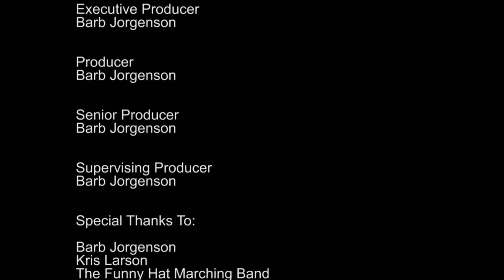Barb Jorgenson Confidential: Kyle Larson Part 1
Hard-hitting journalist Barb Jorgenson gets NASCAR stars to open up about life, love and Dale Jr.’s soft hands.